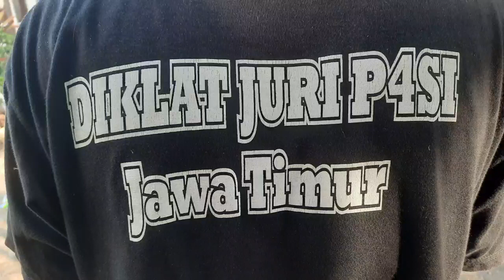Dalam Rangka 17 Agustus, Situbondo Adakan Lomba Seni Suara Puter Pelung Kelas Bebas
Dalam Rangka 17 Agustus, Situbondo Adakan Lomba Seni Suara Pelung Kelas Bebas 4-8-2023